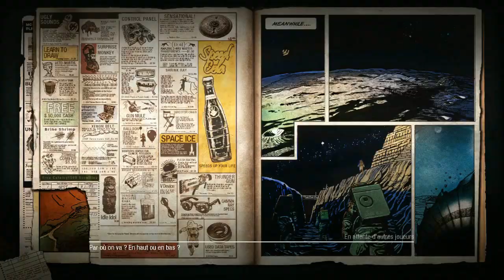Call of duty: Black Ops Zombie "MOON" le secret "Easter Egg" Part 2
Voici la 2ème partie du secret "Easter Egg" de la map MOON du pack de cartes Rezurrection de call of duty black ops.

Tags:"cod qg" codqg "call of duty" "black ops" "black ops zombie" "easter egg" "zombie easter egg" "moon easter egg" "moon gameplay" samantha pyramide "secret zombie" "secret moon" "easter egg rezurrection